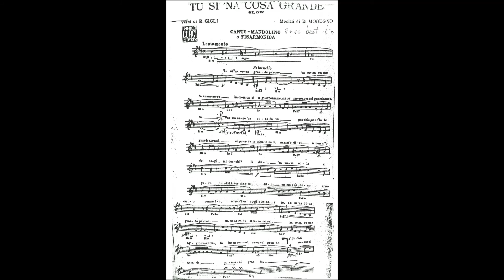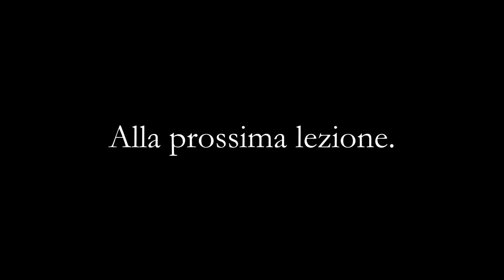TU SI 'NA COSA GRANDE - Backing track - D. Modugno - Collection of piano bases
Collection of bases for piano Tenor for the study of modern pieces pianotutorial.italia directed by Maestro Marco Velocci

Raccolta di basi pianistiche per Tenore per lo studio di brani moderni pianotutorial.italia diretto
 dal M° Marco Velocci